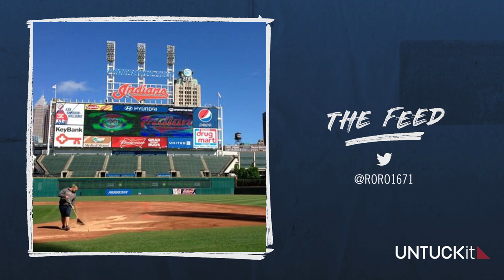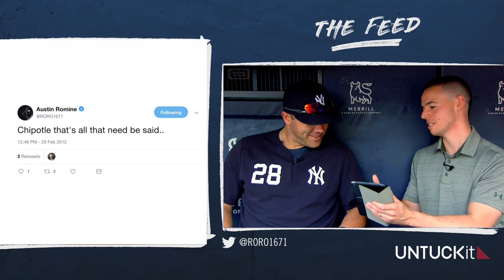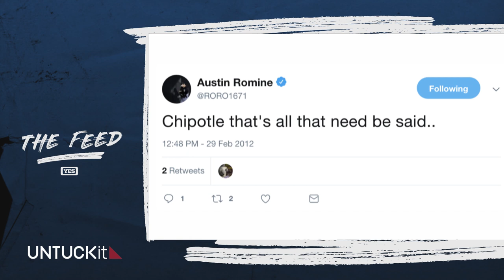Austin Romine on his WWE name, love for other sports & more - The Feed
Get to know Yankees catcher Austin Romine in this brand new episode of 'The Feed' with YES Network's Matthew Stucko.